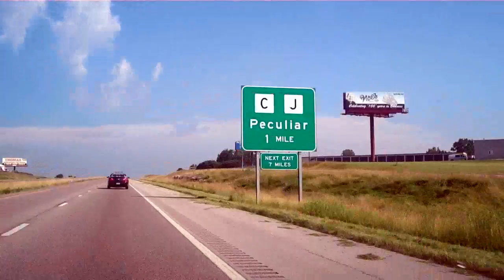The SolarWorld no. 1 at the American Solar Challenge - Day 2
The SolarWorld no. 1 picks up where they left off the previous night and makes it to Topeka right on time.